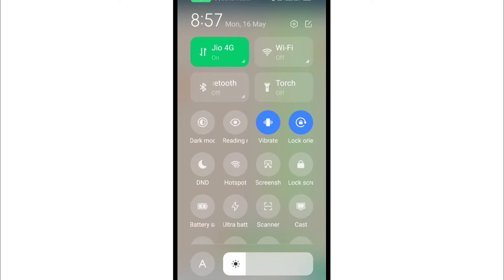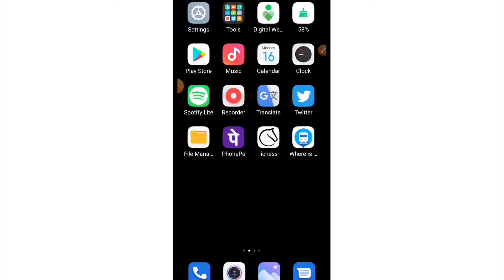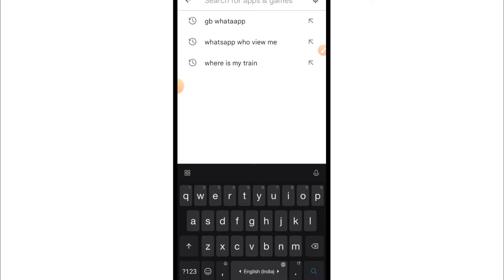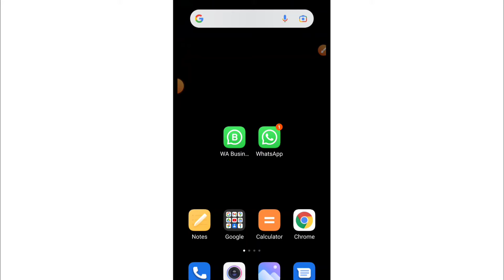WhatsApp Par PDF File Send Nahi Ho Raha Hai | PDF File Not Sending Problem On WhatsApp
1) whatsapp par pdf file send nahi ho raha hai
2) pdf not sending on whatsapp
3) whatsapp not sending pdf file